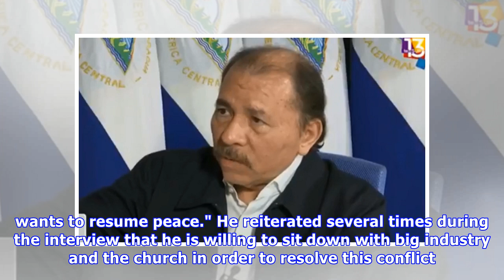Nicaragua's Daniel Ortega To teleSUR: 'The Coup Was Defeated'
In an exclusive interview, Nicaraguan President Daniel Ortega has told teleSUR President Patricia Villegas: "The coup was defeated." RELATED: Nicaragua: International Groups Condemn Continued Violence.